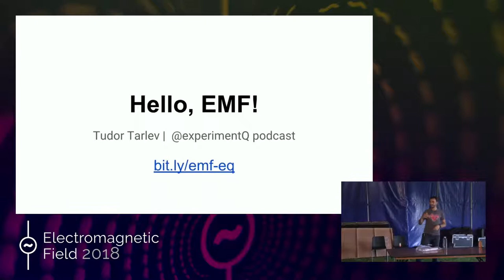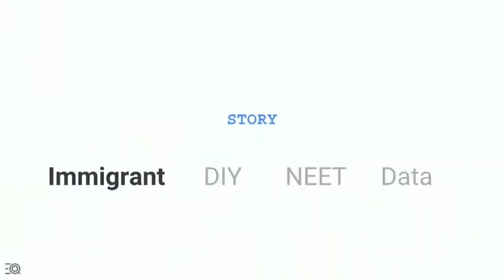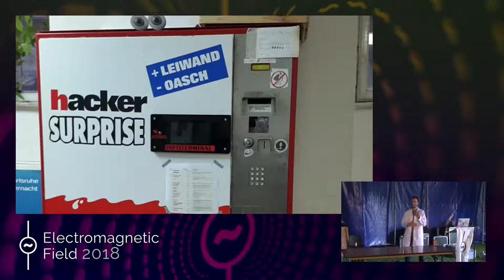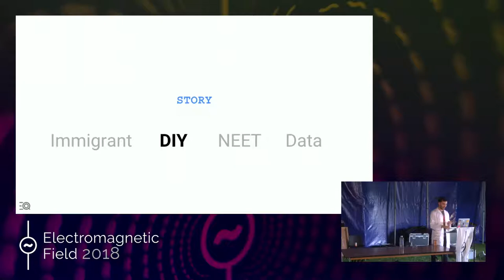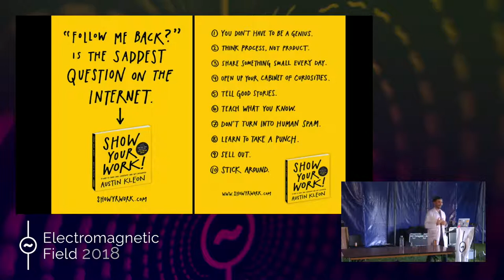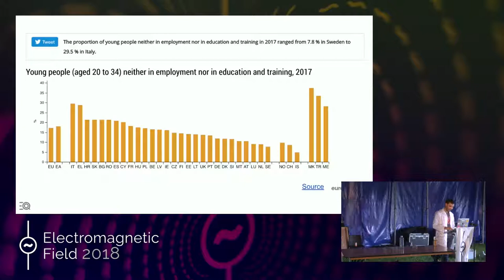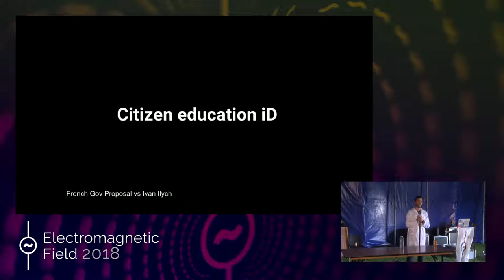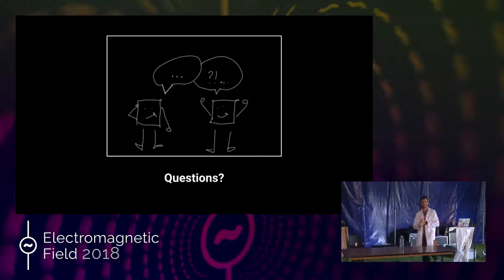Tudor Tarlev: Document & quantify informal learning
Tudor Tarlev is an ex-nomad and university dropout turned researcher of lifelong human learning, with a Degree from the Center for Research and Interdisciplinarity in Paris.

In 2015 Tudor visited maker spaces across the globe to document how people learn by doing. That trip inspired the launch of experimentQ.org podcast - a show about rebel teachers, scientists, and entrepreneurs reshaping our education systems.

At EMF Tudor will deliver a talk about the state of informal education and ways to document, visualize and get validations for learning experiences gained outside the schooling system.

Tudor Tarlev